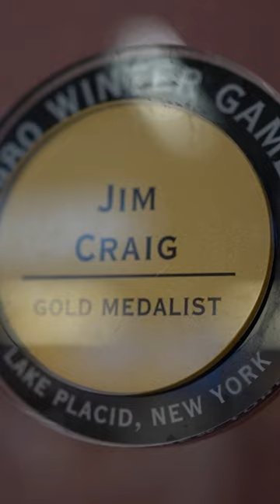The BEST place in Boston for a Hockey fan...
Agganis Arena is the Home of the Boston University Terriers Hockey team. And the arena is decked out in all the Hockey memorabilia you could ever want to see. From plaques of Boston University All-Americans such as Jack Eichel and Charlie McAvoy to Olympic Gold medals of Jim Craig and Mike Eruzione from the 1980 Miracle on Ice team!